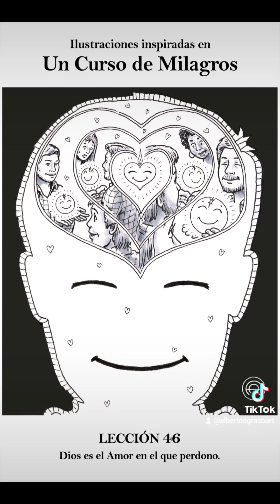UCDM Lección 046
UCDM LECCIÓN 46
"Dios es el Amor en el que perdono".

Lee gratuitamente las Lecciones y el Curso completo en acim.org, la editorial autorizada de uncursodemilagros.

Ilustrado y narrado por mí, Alberto.

Compra mis libros en inglés y en español en Amazon.
Puedes ver todas las ilustraciones gratis, en mis cuentas de Instagram y Facebook.